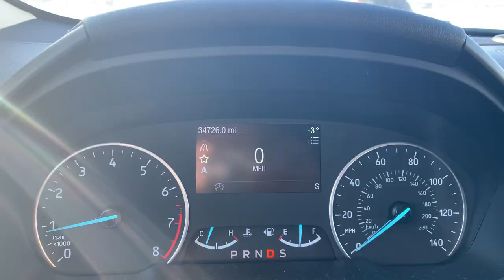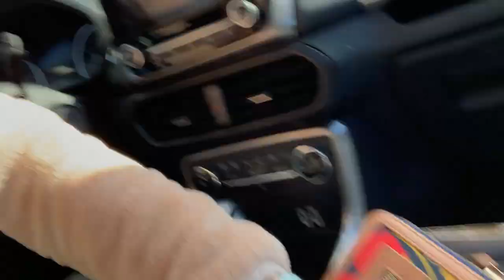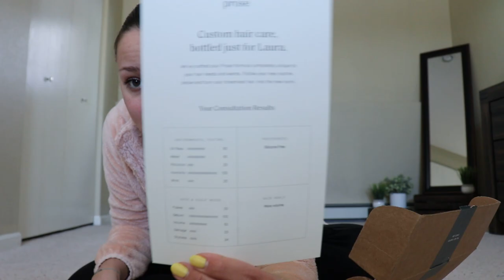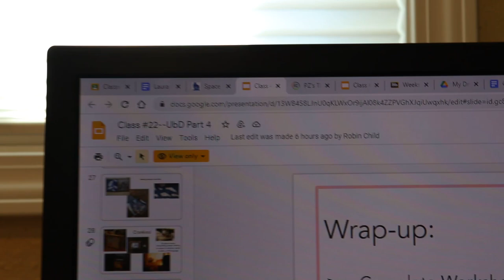A Day in the Life - PROSE UNBOXING and Skincare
The Prose section of the video was NOT sponsored, but I did want to include their website link in case you're interested:

***Stefany Bare's Instagram - Follow her for more tips and tricks on all things related to life :)

Biotherm Mostiruizer

Hempz Lotion

Music in my Video:
Like That by Anno Domini Beats
8th World Wonder by RKVC
Touch by Patrick Patrikios
On & On by Cartoon (feat Daniel Levi) [through NCS]